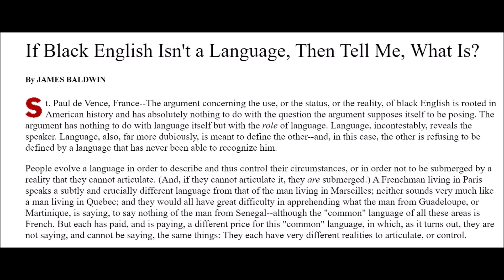If Black English Isn't a Language, Then Tell Me, What Is? James Baldwin Full Audiobook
A reading of the essay article "If Black English Isn't a Language, Then Tell Me, What Is?" written by James Baldwin and published in the New York Times on July 29, 1979. Full Text

If this video helped you, please consider donating to my audiobook career so I can continue producing audio to help students and readers. Anything helps! Thank you so much:

Anything helps! Thank you so much.

- Simply Lit